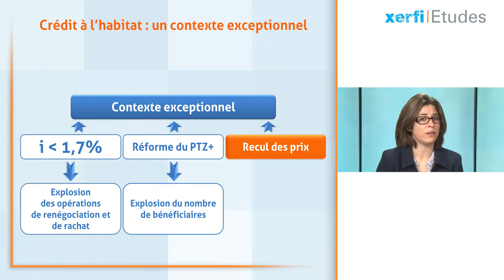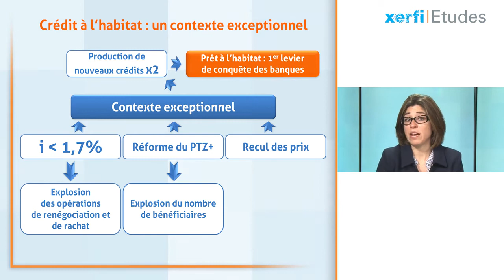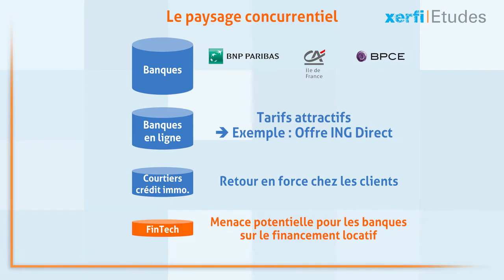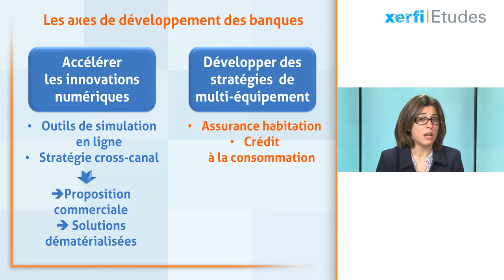Cathy Alegria, Le marché du crédit immobilier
Le marché du crédit à l’habitat bénéficie d’un contexte tout simplement exceptionnel. Les taux d’intérêt sur les nouveaux prêts immobiliers sont ainsi tombés sous la barre de 1,7% fin 2016. C’est tout simplement du jamais vu. Dans un contexte de taux plancher, les ménages ont en toute logique cherché à réduire leurs mensualités.